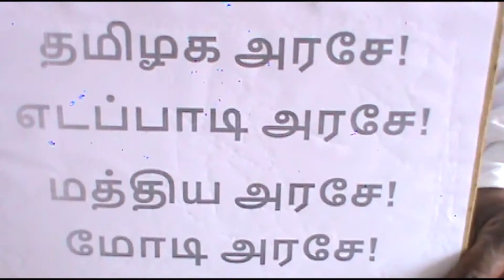ஆம் ஆத்மி கட்சியின் சார்பில் விவசாயிகளுக்கு ஆதரவாக நங்கநல்லூரில் நடைபெற்ற உண்ணாவிரதம்